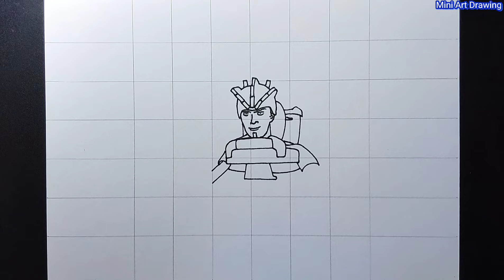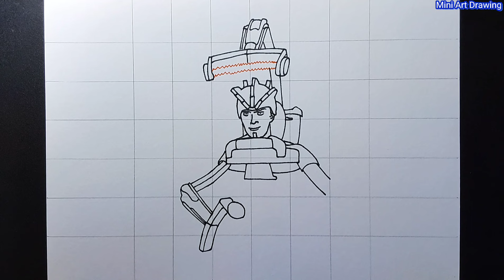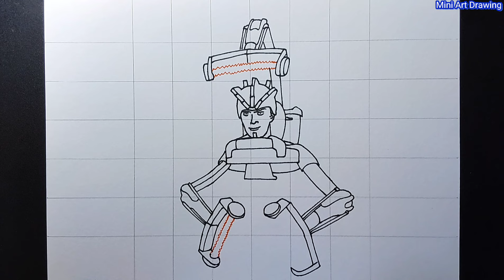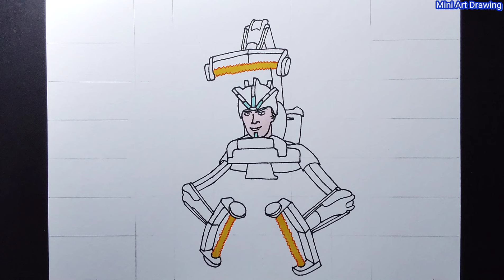Easy skibidi toilet drawing | how to draw new astro skibidi toilet 70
Easy skibidi toilet drawing | easy to draw new astro in skibidi toilet 70